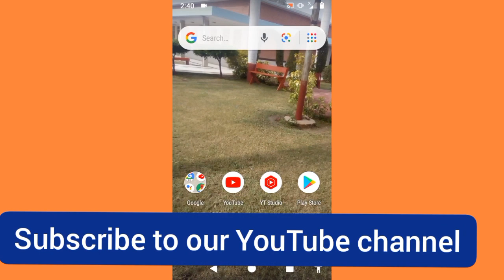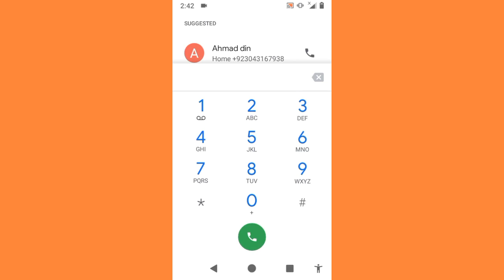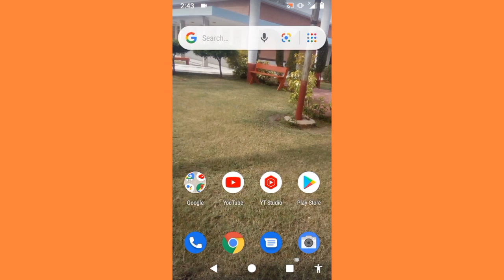zong pubg lite package 2022|zong pubg package monthly 100 rupees code | zong pubg offer subscription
Title:
zong pubg lite package 2022|zong pubg package monthly 100 rupees code | zong pubg offer subscription code